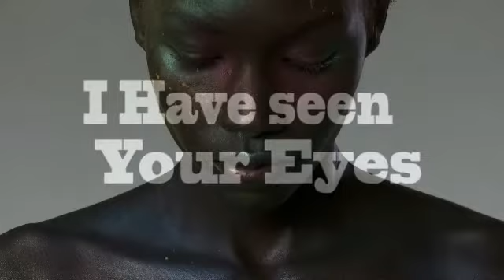Skelley's dream | I Have Seen Your Eyes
I Have Seen Your Eyes, by Winski for Skelley's Dream

oooh  oooh  oooh  oooh

Lately I have felt... well maybe
I have felt all that I  thought lost before

It's  a little
crazy, you quite amaze me

I have seen all I thought I'd lost before

But I have seen your eyes
Ooo I have  seen it in your eyes

AND I see you in me
AND I see me in you

It's  a little
crazy, but  quite amazing
I have seen all that I thought I lost before

I have seen morning thunder
I have seen grains of wonder
I've seen fire in the rain

when I saw you in me
when I saw me in you

It's  a little
I have seen all that I've been hoping for
I have seen nothing before